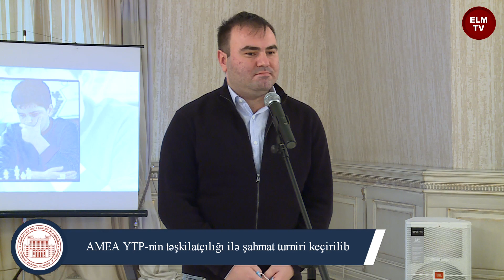AMEA YTP-nin təşkilatçılığı ilə şahmat turniri keçirilib